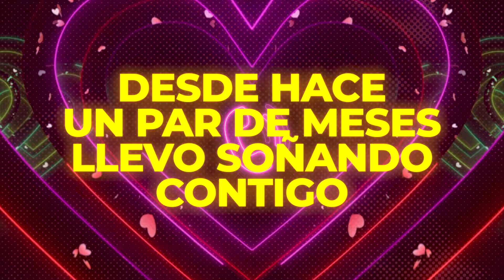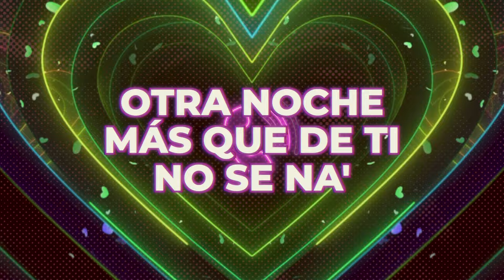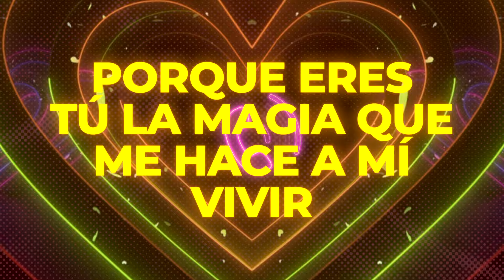Luis Arturo - Contéstame El Teléfono (LETRA)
Music video by Luis Arturo performing Contéstame El Teléfono (LETRA) (LETRA).